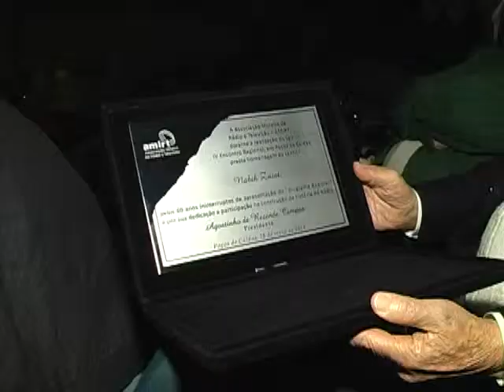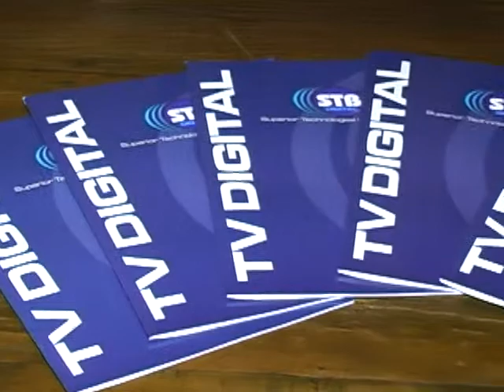Congresso da AMIRT em Poços de Caldas